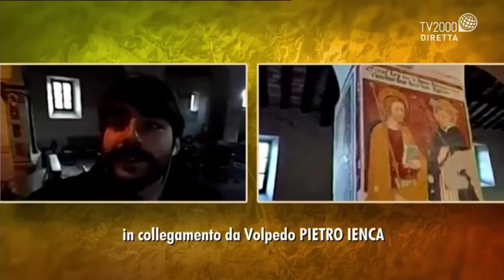In Collegamento con Pietro Ienca (Tripinyourshoes) da Volpedo